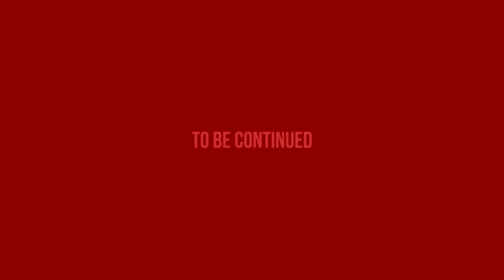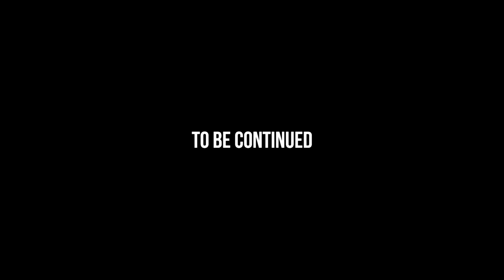Vampyr (Part 8) | This Shouldn't Have Happened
Yes, This video is old I still have no clue why I did not upload this on Oct. 7 I will upload more of this I kind of miss it thank you guys for all the support :)

🦊What The F*ck Is🦊
🦊This Game About🦊

Vampyr is an action role-playing video game developed by Dontnod Entertainment and published by Focus Home Interactive. It was released for Microsoft Windows, PlayStation 4, and Xbox One on 5 June 2018.

🦊Play List / Last🦊

🦊Socials🦊

🦊Channels🦊

🦊Outro🦊

🦊Console🦊

➯ Xbox One

🦊Hashtags🦊